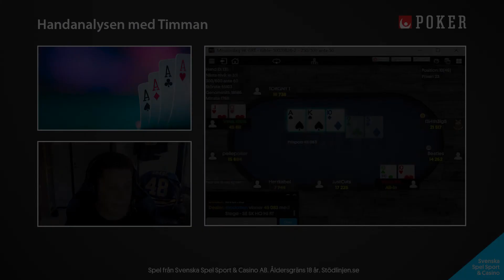113 - Handanalys med Timman | 2022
Det här är en av många korta handanalyser som vi gjort och kommer fortsätta att göra tillsammans med Svenska Spel Poker. Allt ifrån Turneringspoker till Pot Limit Omaha Cash Game analyseras i dessa klipp. Stugans pokerskola

18 + Spel handlar först och främst om underhållning. Räkna aldrig med att vinna pengar på spel. Stödlinjen